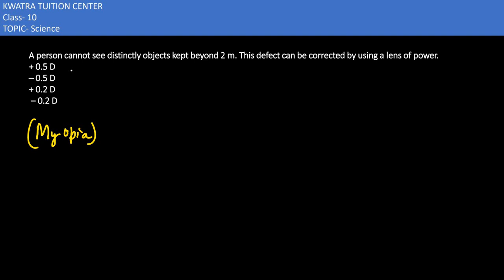8. A person cannot see distinctly objects kept beyond 2 m. This defect can be corrected by using a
8. A person cannot see distinctly objects kept beyond 2 m. This defect can be corrected by using a lens
of power.
+ 0.5 D
– 0.5 D
+ 0.2 D
 – 0.2 D